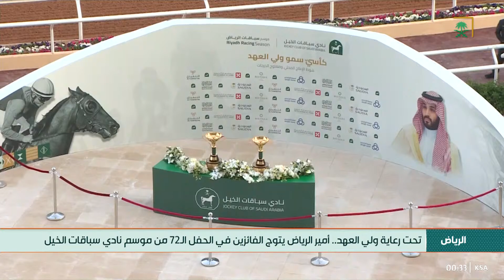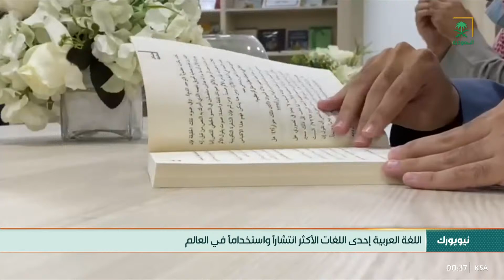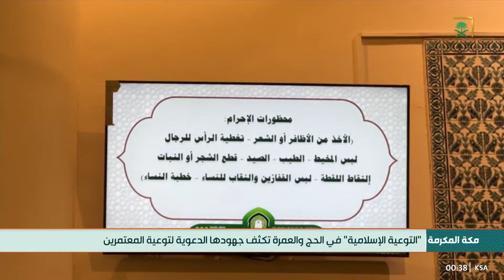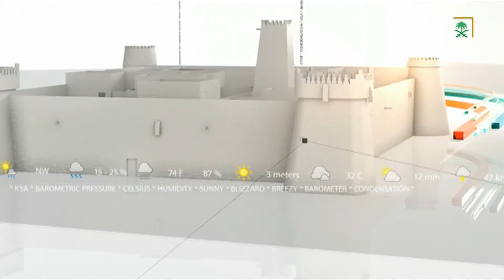نشرة الأخبار الأخيرة | السبت 1444/05/23هـ